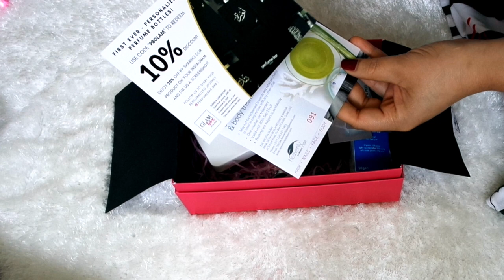Abriendo mi ultima cajita GLAMBOX de la temporada